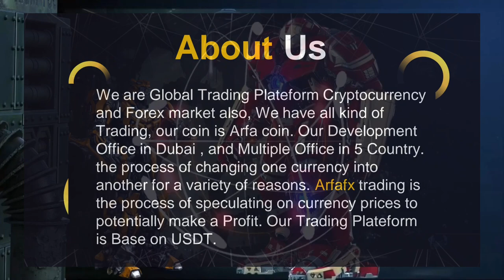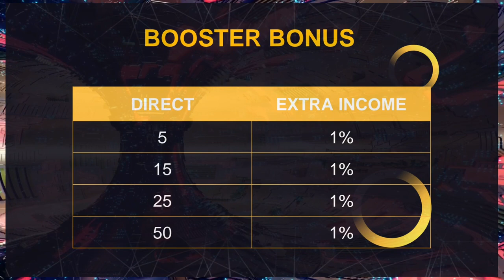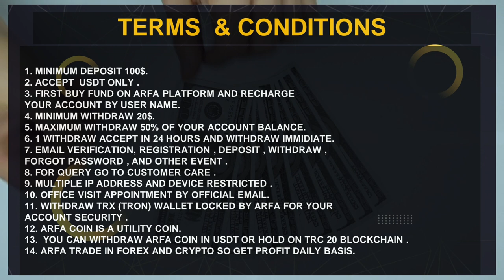🟠 🔴 ARFA FX AI Robo Trade Plan | $100 Min Starting 2%-3% Per Day Return | Get Daily Arfa coin Reward